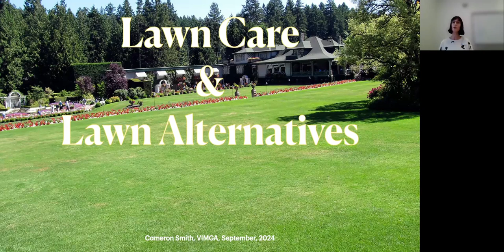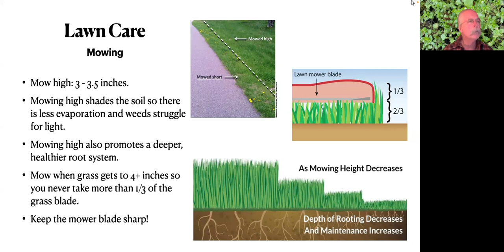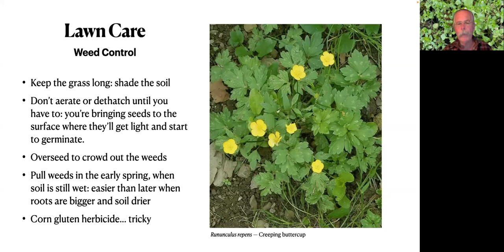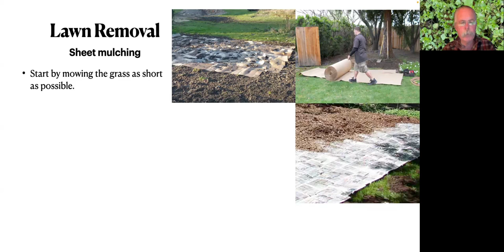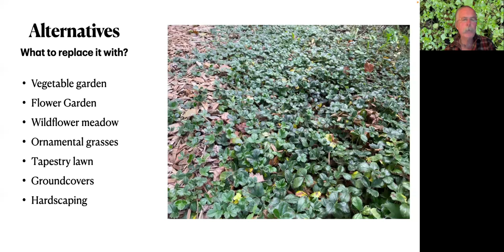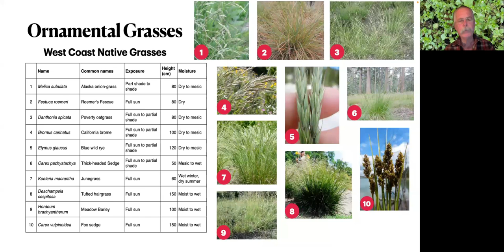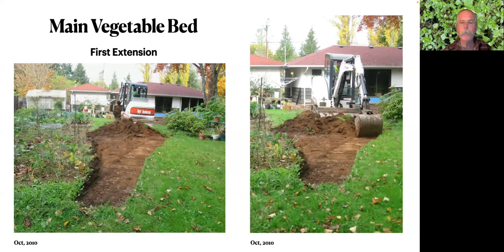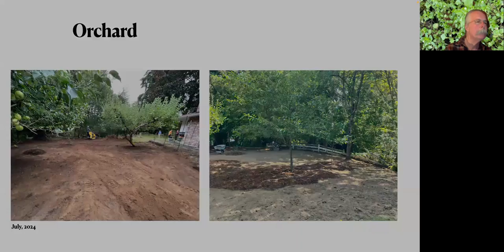Virtual Gardening Series: Lawn Care & Lawn Alternatives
A presentation and Q&A about lawn care and a variety of lawn alternatives.

Cameron Smith has been VIMGA member for nine years and is a graduate of VIU’s Horticultural Technician program. His gardening efforts focus on food crops, west coast native plants, and ornamentals for pollinators and beauty. He has served as VIMGA’s treasurer and webmaster, and designed and implemented VIMGA’s